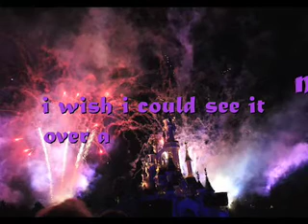the enchanted fireworks at disneyland resort paris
it was totally amazing and we all loved it so much!